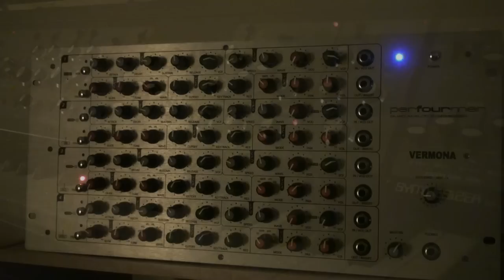Minecraft "Wet Hands" (analog version)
Analog version of a song from the Minecraft soundtrack... using a Roland SH-5 & Vermona Perfourmer mkI.  Original by Daniel Rosenfeld